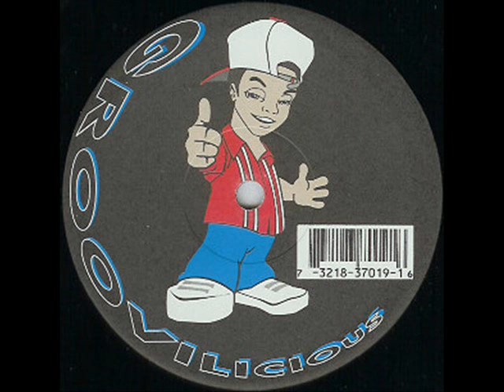VIRUS strictly ripping